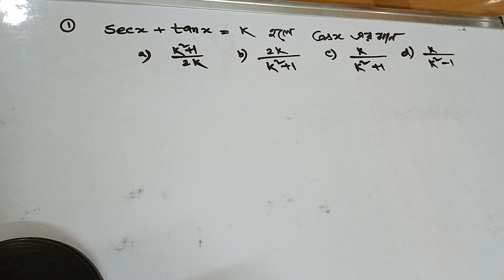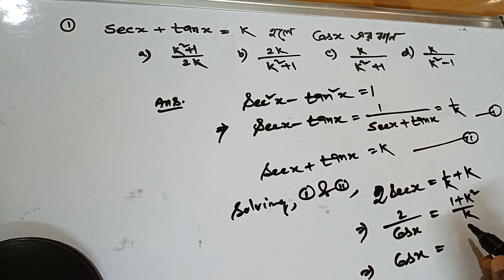if secx +tanx=k then cosx= ?, jee, m c q , CLASS xi,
if secx +tanx=k then cosx= ?
class xi , trigonometry, jee, wbhse,